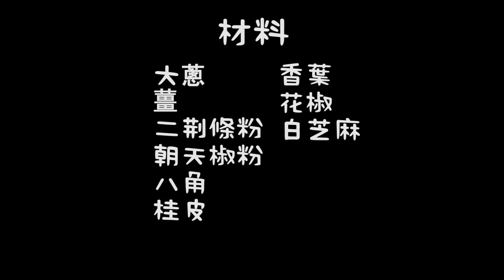【勁辣DIY】自製四川辣椒油！炒菜撈麵蘸料一流！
上次好多觀衆都對涼麵的辣椒油有興趣，我就特地拍了這支片來分享！話説啊，這個辣椒油真的很百搭，就算煮水餃的時候都可以用來做蘸醬。希望你們喜歡，記得按訂閲支持我哦！

材料：
大蔥
薑
二荊條粉
朝天椒粉

八角
桂皮
香葉
花椒
白芝麻

步驟：
1. 大蔥切段，薑切片，備用。
2. 八角、桂皮、香葉、花椒放入碗中，加入溫水，浸泡片刻。
3. 大蔥和薑落入油鍋，再將八角、桂皮、香葉、花椒落入油鍋，片刻後撈起丟棄。
4. 辣椒粉落入空碗，再落入白芝麻，分多次加入熱油。完成啦！

來訂閲我一起分享更多愉快時光吧！